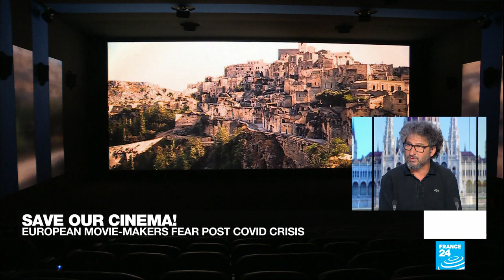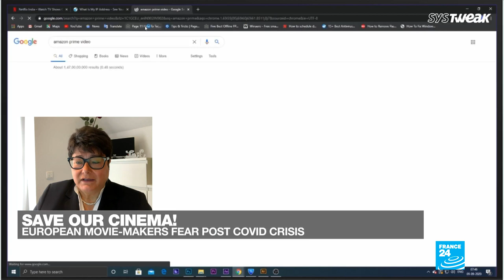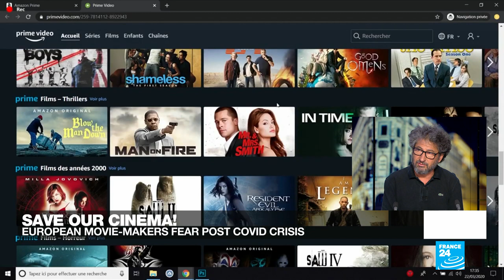Save our cinema! European movie makers fear post-Covid crisis • FRANCE 24 English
Down on the French Riviera, the great and good of the movie world have just been back at the Cannes Film Festival: a sign for many that the world of arts and culture is coming back to life after more than a year of disruption from Covid-19. But is that really the case? Or, rather like the movies, is it all just a glitzy façade?